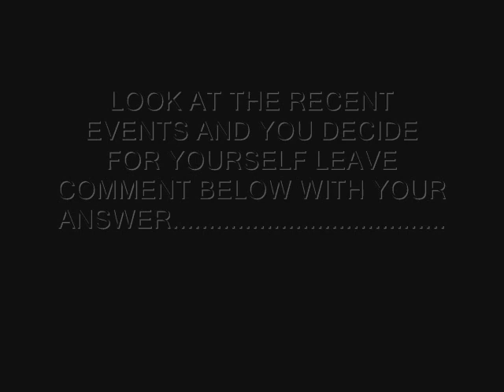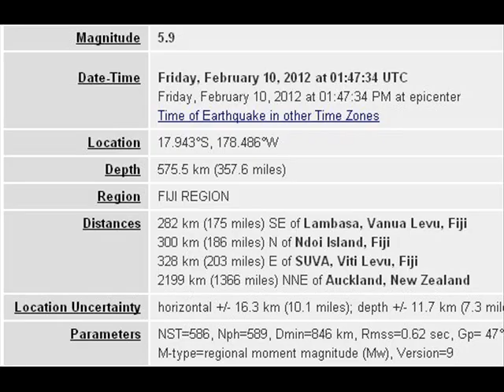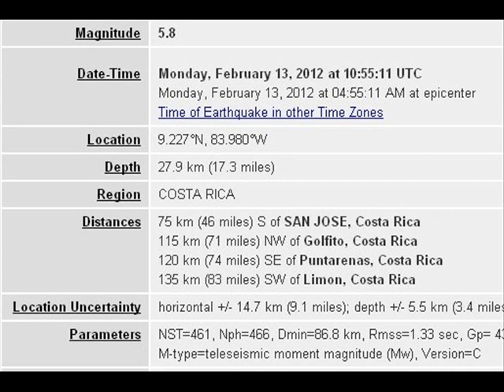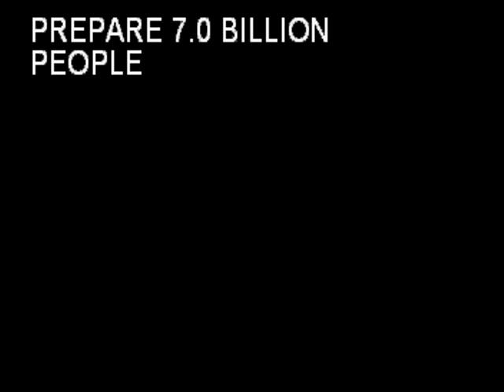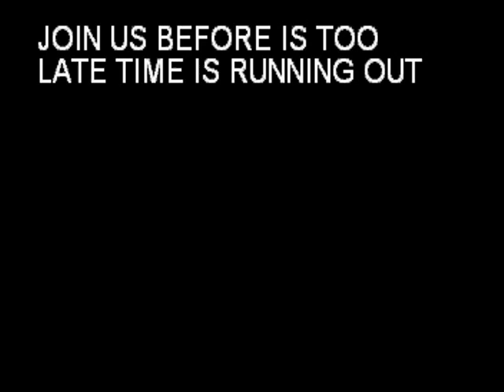PART 28 IS DEC 21 2012 THE END OF THE WORLD ?